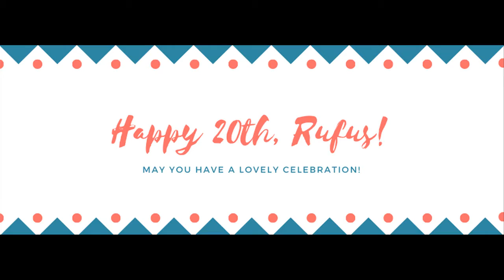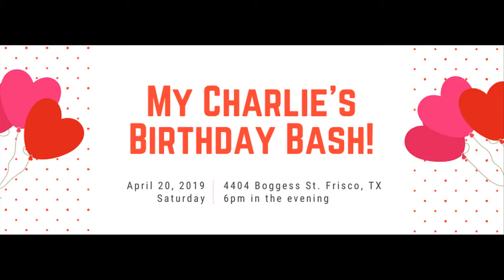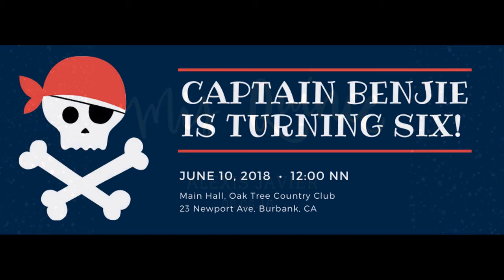NHÂN HỒ TV I Những mẫu trang bìa Faceboook về Sinh Nhật ấn tượng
Những mẫu trang bìa Faceboook về Sinh Nhật ấn tượng